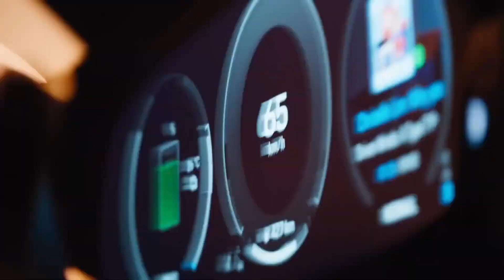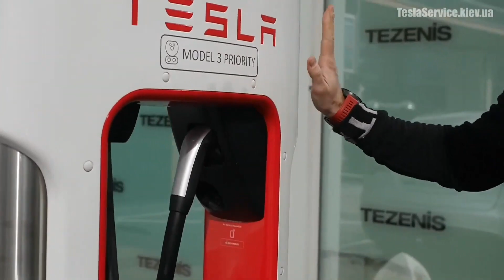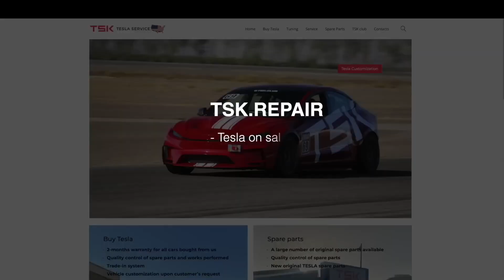Technologies vs Features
In this video we will cover the difference between technologies and features and explain why Tesla remains the leading auto manufacturer